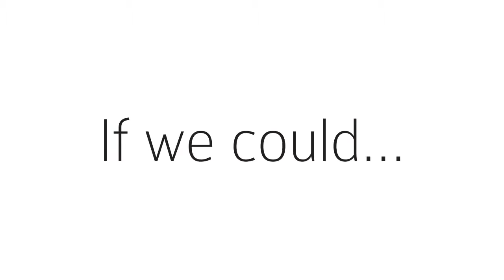Jambro - A Global Music Community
Jambro connects global music industry talent on one platform.
Discover and connect with like minded musicians from over 400 cities on the Jambro app and come together to jam with the global music community at Jambro events around the world!

Jambro is powered by Grocode - a digital technology company that delivers end-to-end concept, design and engineering of innovative digital products.